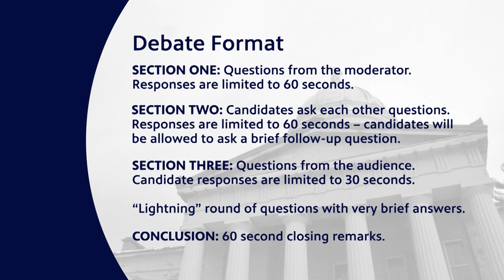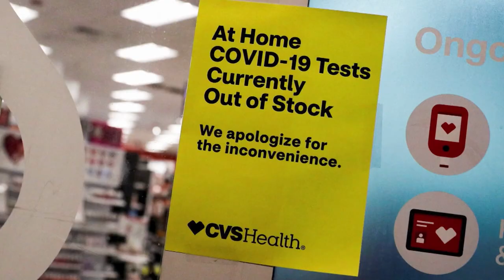Debate - Vermont Republicans for the U.S. House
Vermont's 2022 primary election is Tuesday, Aug. 9. VPR-Vermont PBS will host a series of debates featuring candidates for the U.S. Senate, U.S. House, and other statewide offices — and we want your questions for the candidates.

All of the debates will air live during Vermont Edition at noon on VPR (unless otherwise noted). You can also watch live at noon on the Vermont PBS YouTube page and on VPR's Facebook page. The debates will broadcast on Vermont PBS the same day at 7 p.m. You can also listen in the Vermont Edition podcast feed.

The debates will be held live and in-person at the VPR-Vermont PBS Winooski studios. A remote option will be offered for candidates who test positive for COVID-19 prior to a debate, or for candidates who do not meet VPR-Vermont PBS vaccination requirements for our facilities (which require a primary vaccination series and a booster; with accommodations for medical exemptions).

Thursday, June 2 — Republicans for the U.S. Senate [Host: Connor Cyrus]

Gerald Malloy
Christina Nolan
Myers Mermel
Tuesday, June 7 — Republicans for the U.S. House [Host: Mikaela Lefrak]

Ericka Redic
Anya Tynio
Liam Madden
Wednesday, June 8 — Democrats for the U.S. Senate [Host: Connor Cyrus]

Isaac Evans-Frantz
Dr. Niki Thran
Rep. Peter Welch
Thursday, June 9 — Democrats for the U.S. House [Live at 7 p.m. and hosted by Mikaela Lefrak and Seven Days staff writer Chelsea Edgar]

State Senate President Pro Tem Becca Balint
Sianay Chase Clifford
Lt. Gov. Molly Gray
Dr. Louis Meyers
Tuesday, June 14 — Democrats for Vermont governor [Host: Connor Cyrus]

This debate has been canceled, but candidate Brenda Siegel will join Vermont Edition in the weeks ahead Wednesday, June 15 — Republicans for Vermont governor [Host: Connor Cyrus]

This debate has been canceled, but the Republican candidates for Governor will be invited to join Vermont Edition in the weeks ahead to discuss their platform
Thursday, June 16 — Republicans for Vermont lieutenant governor [Host: Mikaela Lefrak]

Sen. Joe Benning
Gregory Thayer
Tuesday, June 21 — potential for additional or rescheduled debate

Wednesday, June 22 — Democrats for Vermont lieutenant governor [Host: Mikaela Lefrak]

Rep. Charlie Kimbell
Patricia Preston
Kitty Toll
David Zuckerman